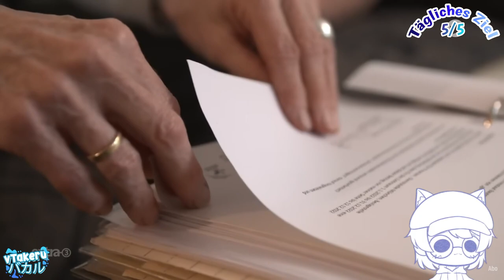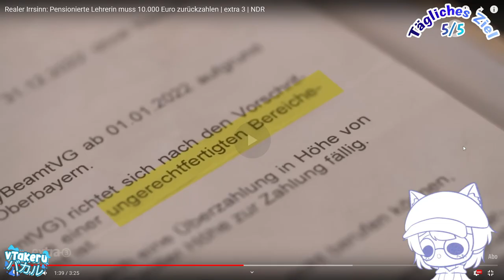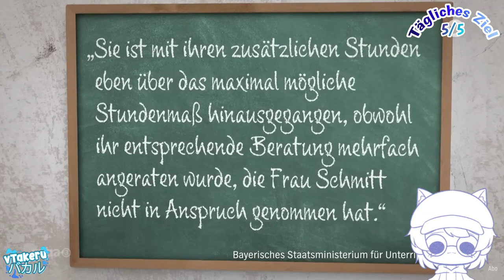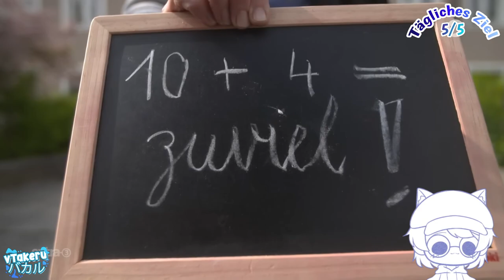REACT: Realer Irrsinn: Pensionierte Lehrerin muss 10.000 Euro zurückzahlen